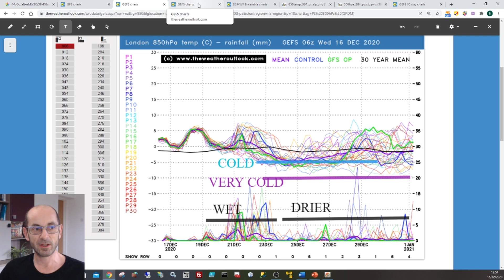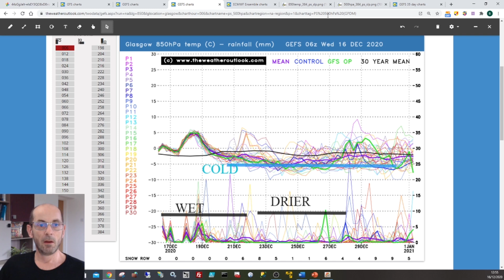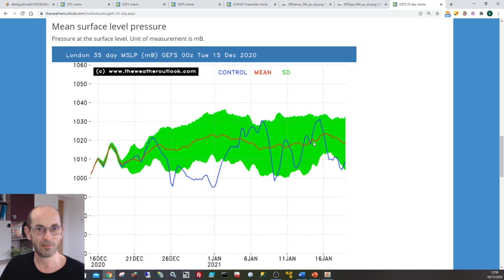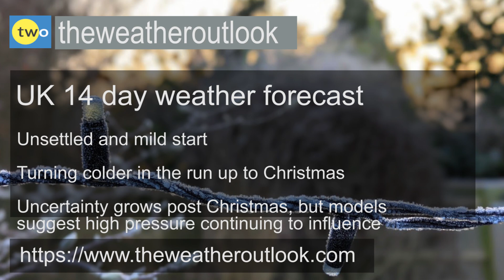14 day UK weather forecast (From December 16th 2020)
TheWeatherOutlook's Brian Gaze takes a look at the 14 day UK weather outlook.

Select and view computer model forecast charts of the type used in this video here: